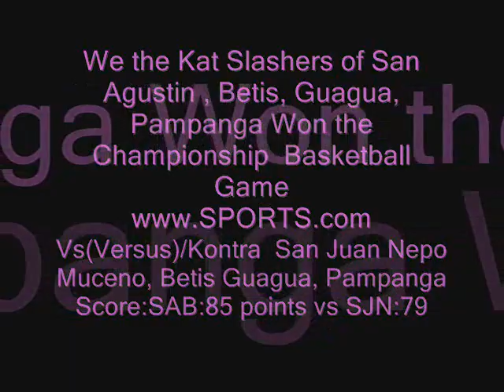Jayson "miggy" Sazon